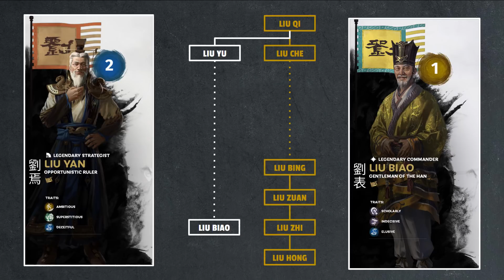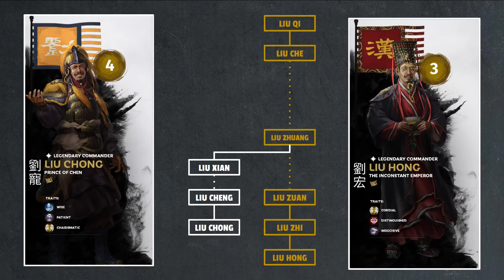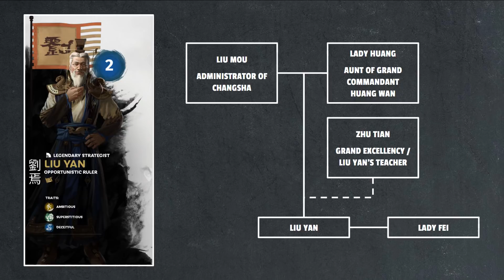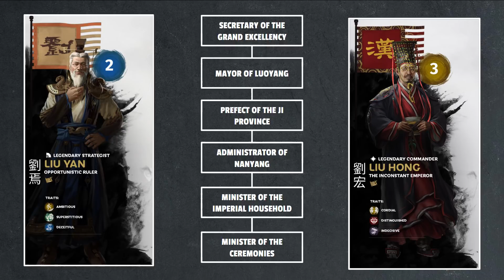Opportunistic Statesman | Liu Yan Let's Talk Lore Mini-Series Part 1